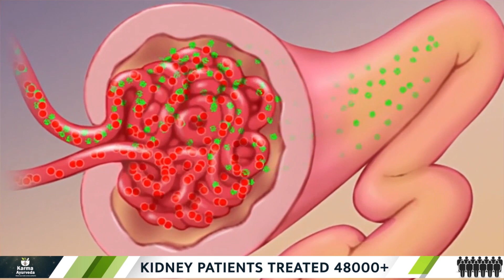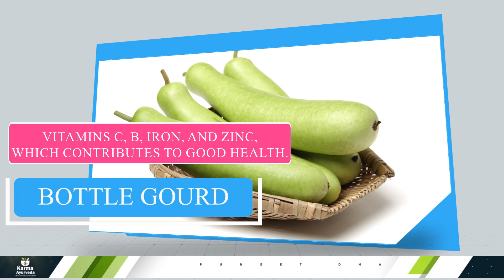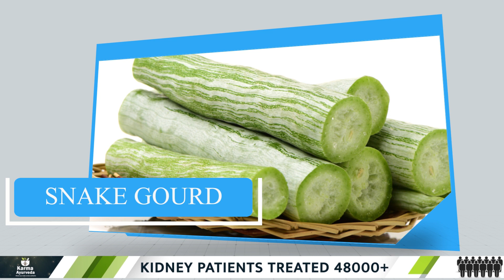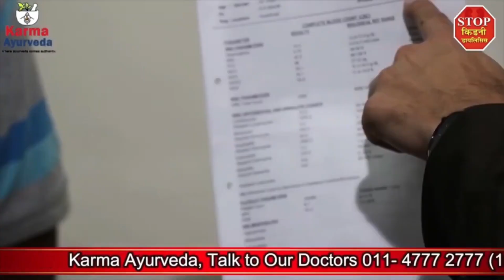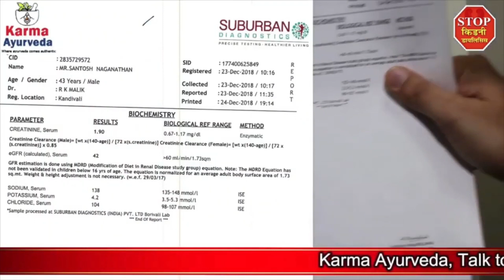Healthy Vegetables For Proteinuria Patients with Karma Ayurveda | Karma Ayurveda Hospital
Best Healthy Vegetables For Proteinuria Patients, Vegetables for Protein Loss, Diet for Proteinuria:- Often, kidney patients do not get enough information about the terms related to kidneys. Many of them ask us what proteinuria is. Proteinuria is a serious health condition that results in protein leakage through the blood. But you can cure this unhealthy condition if you timely make healthy changes in your diet and take proteinlosstreatment in Ayurveda. Diet for proteinuria patients is somewhat different from other kidney patients as it has vegetables that can help improve kidney function. In this video, we share five vegetables you can take in proteinuria and the benefits of them in improving your kidney function. Healthy vegetablesforproteinuria ensures that certain other aspects of kidneydisease are also managed, such as diabetes, etc.

The video also shares a patient’s experience of taking kidney treatment in Ayurveda from us and his journey from being unhealthy to healthy.

MORE RELEVANT VIDEOS

What Lack of Sleep Does to Your Kidneys | Lack of Sleep Effects on Kidneys- Kidney Expert